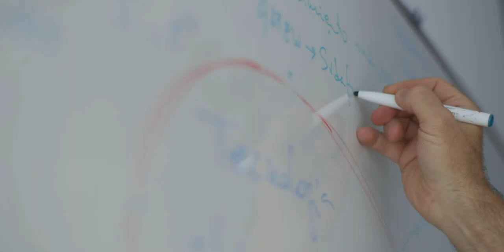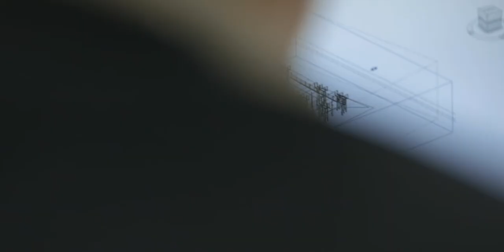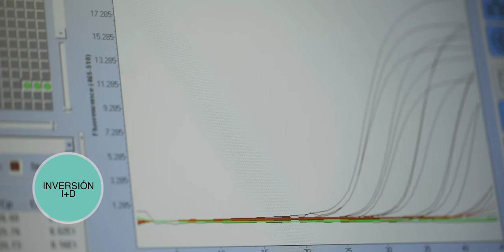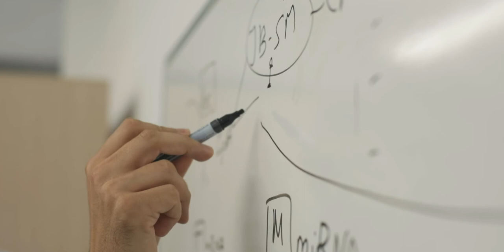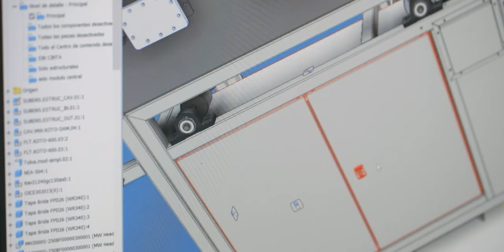FormaciónPCUV | Inversión en I+D+i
¿Por qué es importante la I+D+i? ¿Qué se necesita para desarrollarla y cómo se financia? ¿Compensa el riesgo de invertir en I+D+i? Nos lo cuentan seis profesionales de empresas de diferentes ámbitos, todas ellas instaladas en el Parc Científic de la Universitat de València.